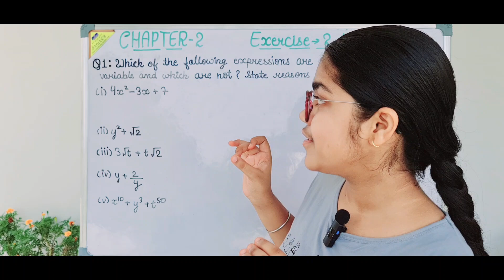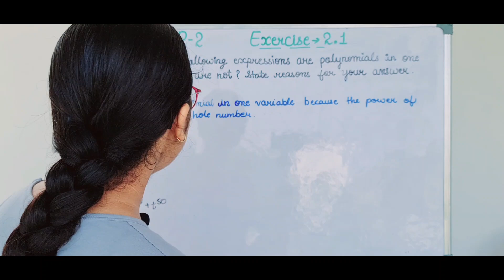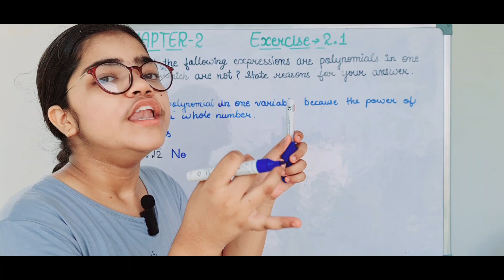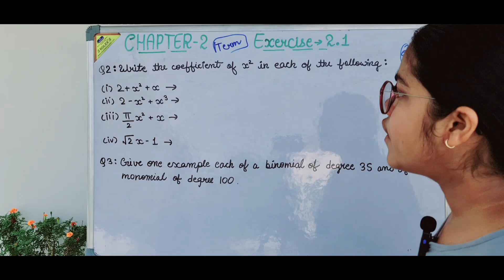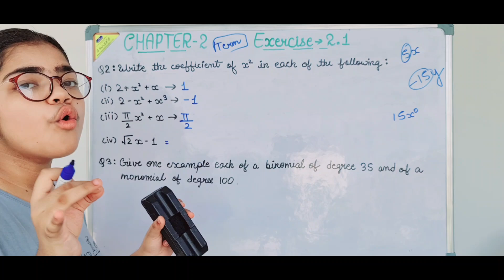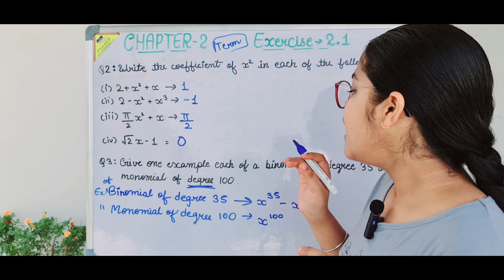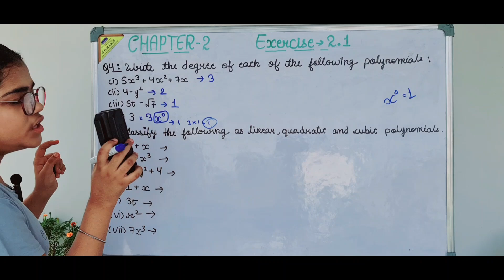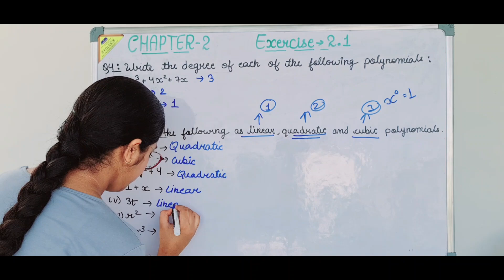Class 9 Polynomials Ex. 2.1 with solutions | Polynomials Chapter Class 9 2025-26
Your Queries - - - -
Chapter Polynomials class 9
Class 9 Math Polynomials
cbse maths class 9 polynomials
Polynomials exercise question and answer
Polynomials exercise 2.1
Polynomials exercise 2.1 class 9
Polynomials examples
Polynomials explanation
Polynomials Ex 2.1class 9
Polynomials class 9 Shobhit nirwan
Polynomials class 9 ex 2.1
Polynomials class 9 one shot
Polynomials Chapter 2 class 9th
Polynomials Chapter exercise 2.1
polynomials for class 9
polynomials by class 9
ncert polynomials examples class 9 maths
9th class polynomials and factorization
class 9 polynomials rs aggarwal
all formulas of maths class 9 polynomials
algebraic identities class 9 polynomials
all identities of polynomials class 9
polynomials and factorisation class 9
division algorithm for polynomials class 9
factorisation of polynomials class 9 rs aggarwal
which of the following expressions are polynomials class 9
factorisation of polynomials class 9 by splitting the middle term
how to do long division method in polynomials class 9
dividing polynomials class 9
definition of polynomials class 9
how to do long division in polynomials class 9

Here are the key moments of this video👇👇👇

00:00 Intro
00:46 Question 1: Which of the following expressions are polynomials in one variable and which are not? State reasons for your answer?
01:25 Part 1 of Question 1
03:12 Part 2 of Question 1
03:50 Part 3, 4 and 5of Question 1
07:05 Question 2: Write the Coefficient of x square in each of the following
07:56 Part 1 of Question 2
08:18 Part 2, 3 and 4 of Question 2
10:27 Question 3: Give one example each of Binomial of degree 35 and of a Monomial of degree 100.
12:44 Question 4: Write the degree of each of the following polynomials.
12:59 Part 1 of Question 4
13:18 Part 2 and 3 of Question 4
13:48 Part 4 of Question 4
15:00 Question 5: Classify the following as Linear, Quadratic and Cubic Polynomials.
15:16 Part 1 to 7 of Question 5
17:23 Outro